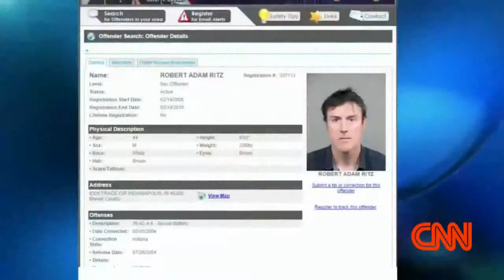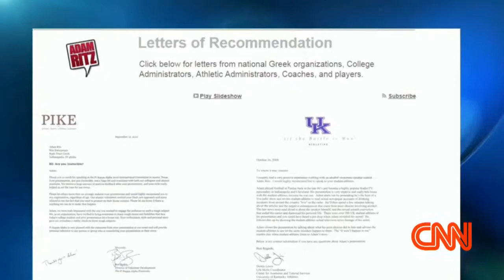iFIBER ONE News 93014 6 PGM